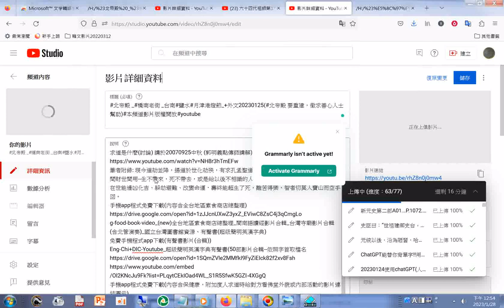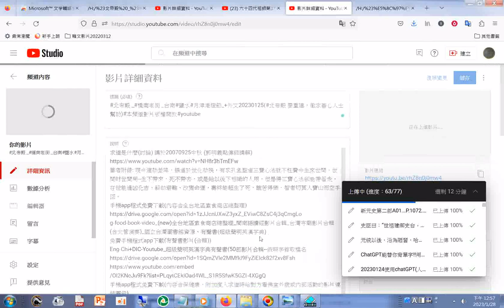台南#鹽水#月津港燈節 20230125,20230128線上翻譯操作實況 Tainan#Yanshui#Yuejingang Light Festival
(北帝殿 要重建，徵求善心人士幫助)本頻道影片版權開放